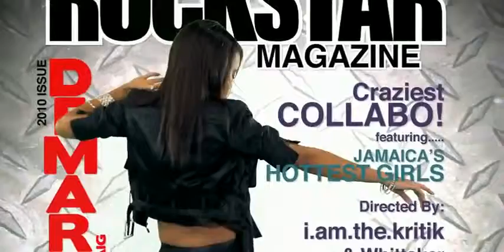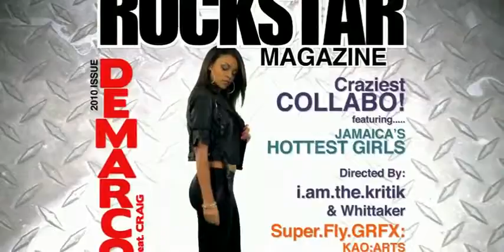Demarco ft Craig - Show It